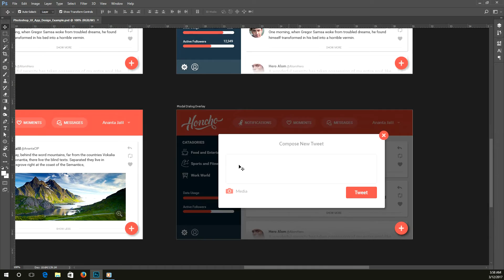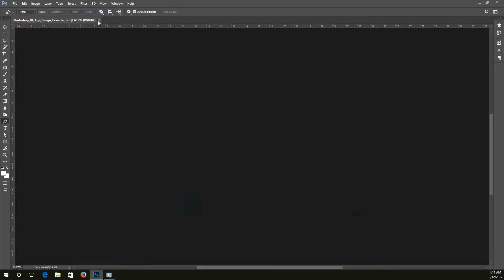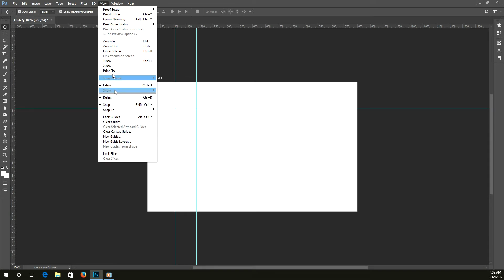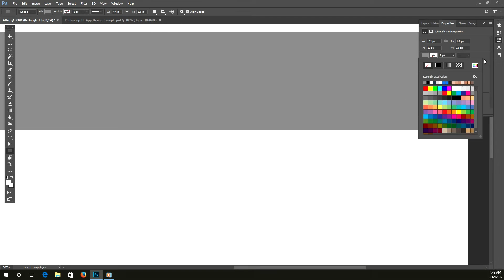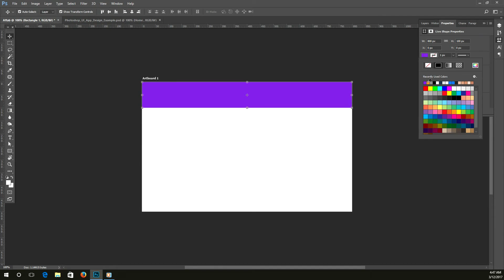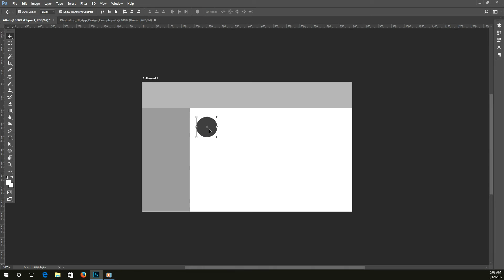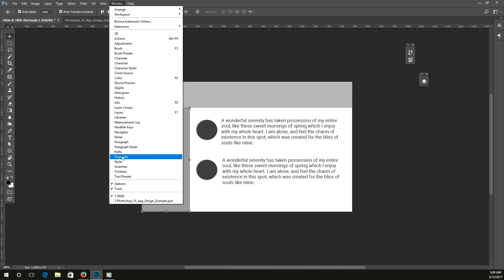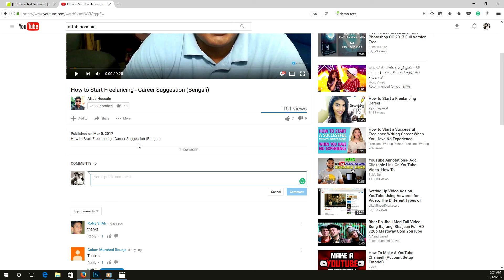Photoshop CC Walk-Through - UI design tutorial for beginners | Overview Class-1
In this video, you will learn UI design tutorial for beginners | Photoshop CC Walk-Through - Overview  Class-1